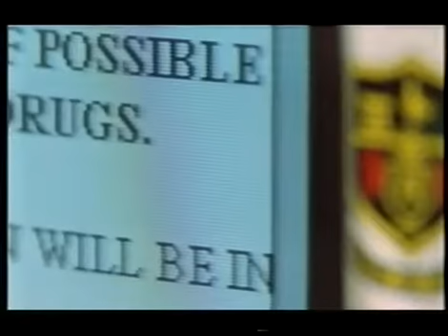Carlton Adverts 2002 (37)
Weird PIF time!